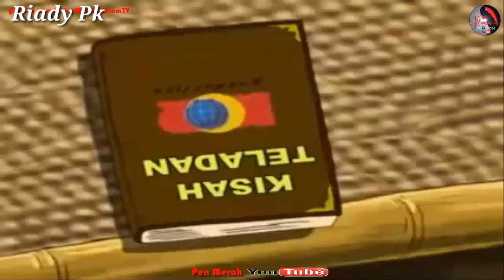Kisah Rasulallah Saw Dan Pengemis Yahudi Buta - Kisah Inspiratif